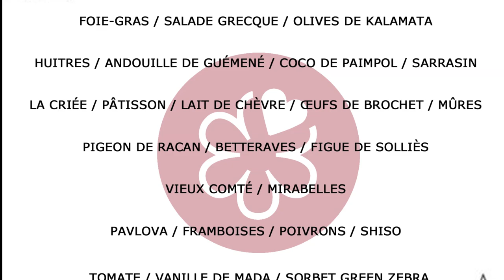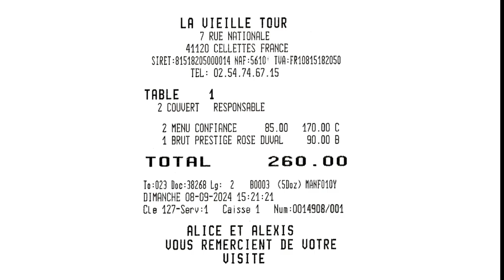Déjeuner à La Vieille Tour * - 8 septembre 2024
Au final, ce déjeuner a comblé nos espérances et l'étoile attribuée en 2021 est largement méritée. Nous attendons avec impatience le déménagement juste en face dans les locaux un ancien restaurant de Cellettes prévu pour juillet prochain. Alice et Alexis devrait y être beaucoup plus à l'aise avec des installations tout à fait adaptés à exercer leurs talents respectifs. Leur établissement s'appellera "Granica".
Pourquoi ce nom ? Voici l'explication donnée sur leur page Facebook : Granica signifie grange en latin. Cela correspond à la seule partie que nous gardons dans le lieu actuel. Cette grange sera le point centrale de par sa taille, sa toiture et son charme. Ce logo typographique repose sur ce jeu de contraste à l'intérieur même du mot : le point du "i" se fait source de lumière et éclaire une partie du mot. La lumière comme symbole de découverte et de créativité, qui incarne tout à la fois l'idée d'intimité du lieu, de proximité avec nos clients, de curiosité et de "mise en lumière" des producteurs d'ici et des cuisines d'ailleurs.

La Vieille Tour *
7 rue Nationale
41120 CELLETTES